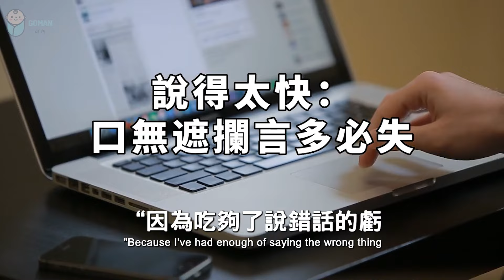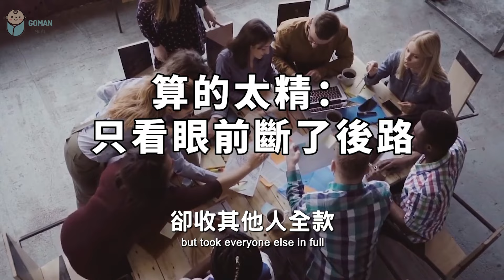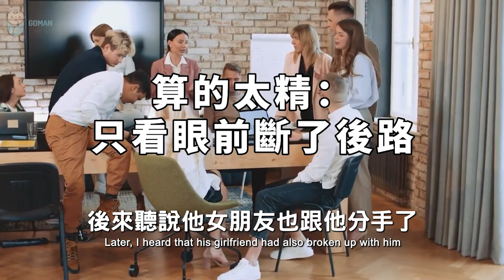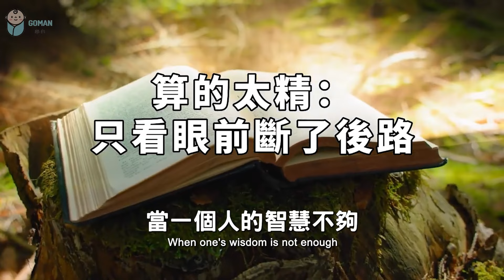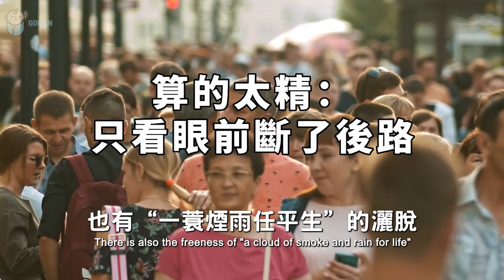2024 一個人不開心的真正原因，看完醒悟了！看完，你就能明白很多 A person's real strength starts from being silent【愛學習 】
2024 一個人不開心的真正原因，看完醒悟了！看完，你就能明白很多 A person's real strength starts from being silent【愛學習 】